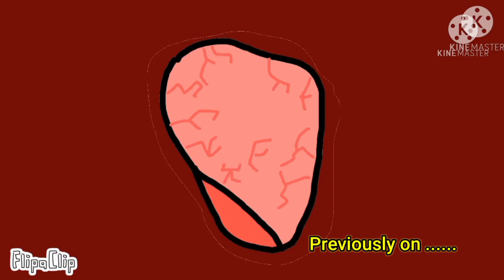Tiny Zlatan Ibrahimovic THE ICONS - Season 1 Episode 2